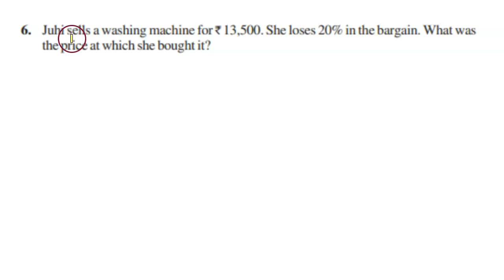Juhi sells a washing machine for ₹ 13,500. She loses 20% in the bargain. What was the price at which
class 7th     Chapter - 7 ( comparing quantities )  EX 7.2     Q 6
Juhi sells a washing machine for ₹ 13,500. She loses 20% in the bargain. What was the price at which she bought it?